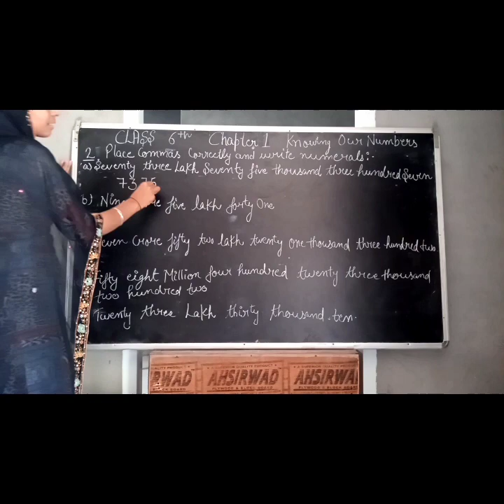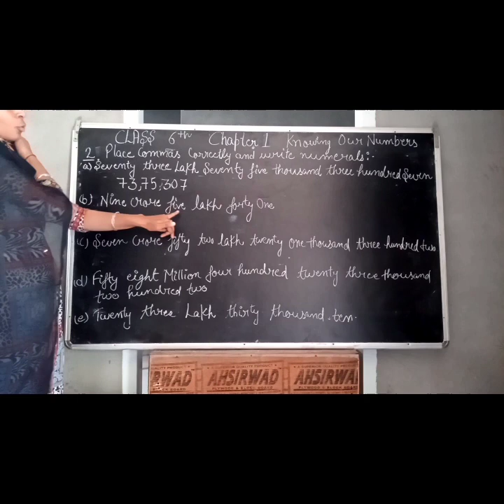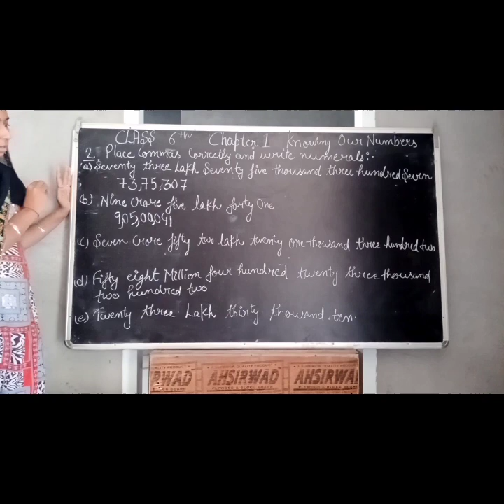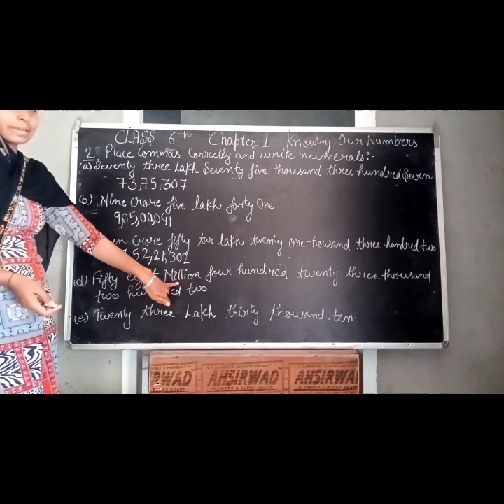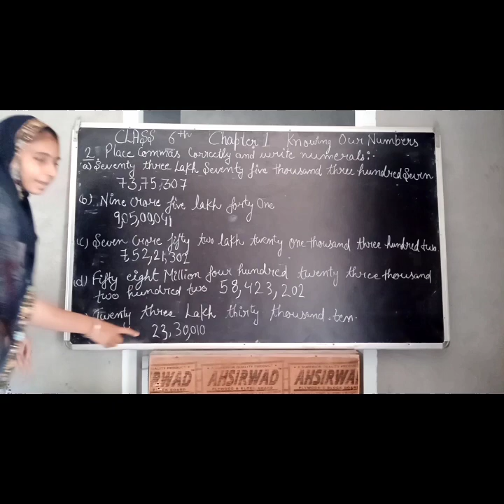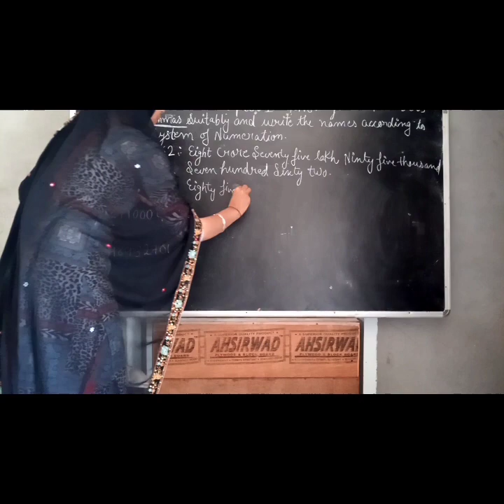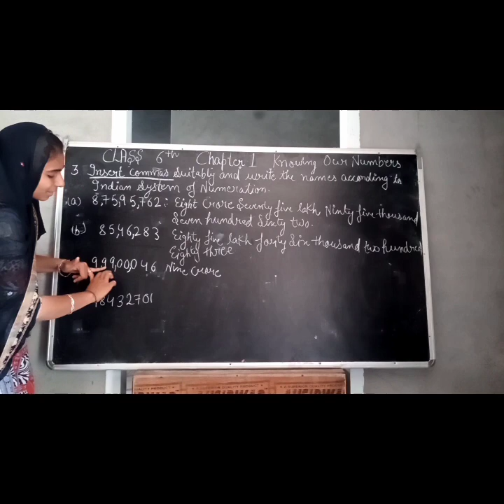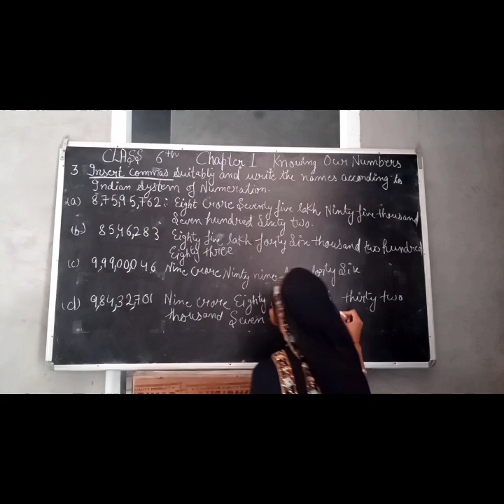Mathematics class 6th chapter1 exercise 1.1 question number 2 and 3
7th class maths book pdf

7th class maths textbook state syllabus

6th class maths syllabus